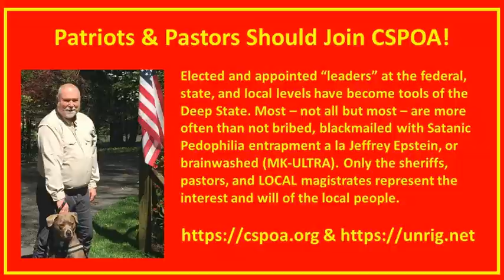Robert David Steele with Jim Willie aka Golden Jackass on US Corporation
I repost these videos for fun and information and for my friends. That will determine whether or not I continue to do this. I just started to do this because I am watching all this going on and wanted to share the most important and pertinent information with others.  It's fun, but also a bit of work.  I watch a LOT of videos and weed out the ones that don't really say much.